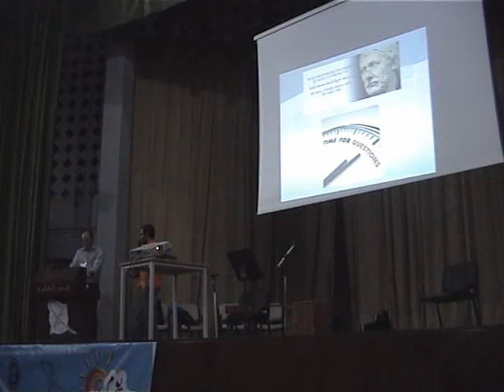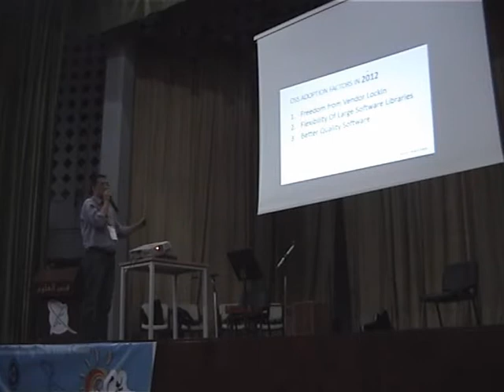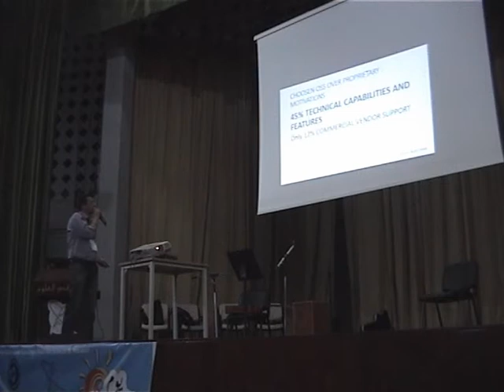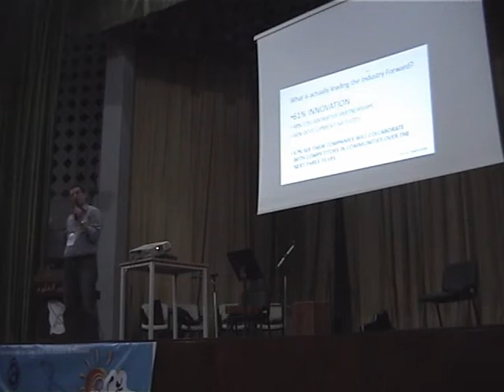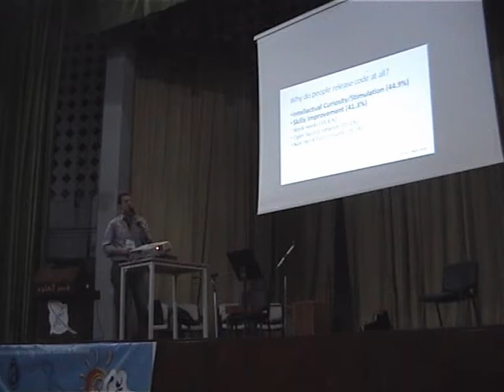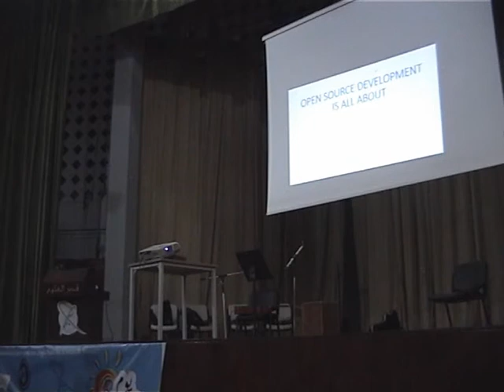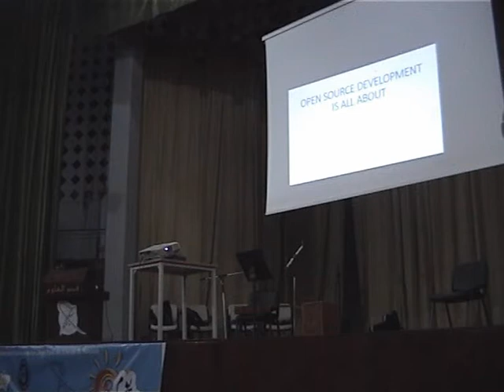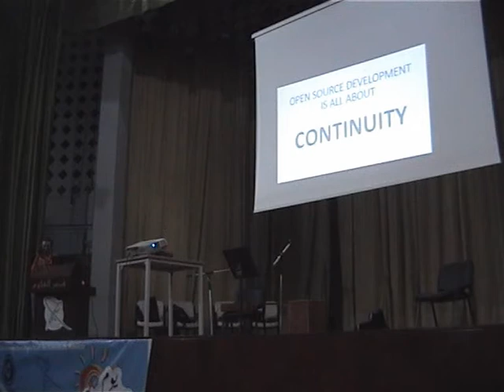Taher Mestiri : Open Source et Gaspillage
Intervention de M. Taher Mestiri (I.T. Grapes) "Open Source et Gaspillage" lors lors de la journée Software Freedom Day Tunisia 2013 organisée par l'association CLibre et le Palais des Sciences de Monastir.